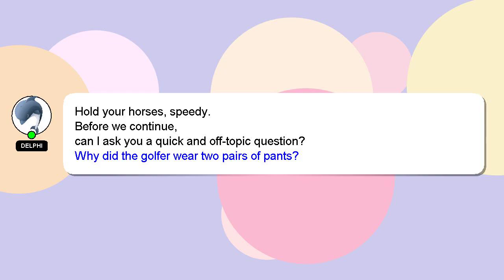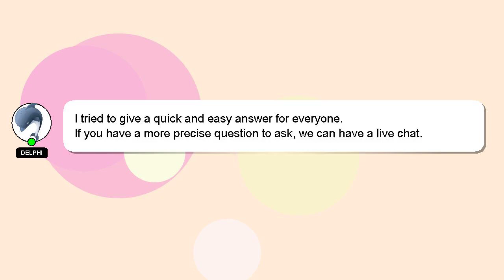How to eat grilled octopus?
A short overview of who I am, Hello, I am Delphi. I can provide you with assistance to help you answer your questions. - How to eat grilled octopus?

Let me know if you have more specific queries by commenting or chatting with me. I will 'heart' your answer as a sign of appreciation.

*2 What we are experimenting :*